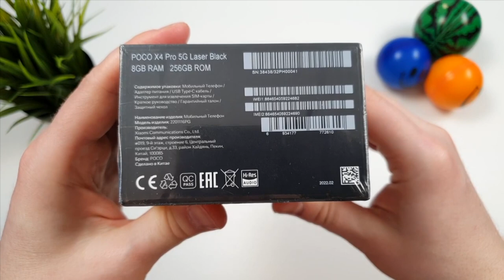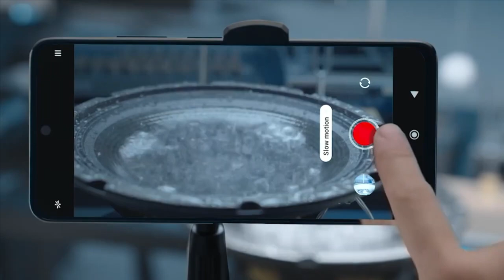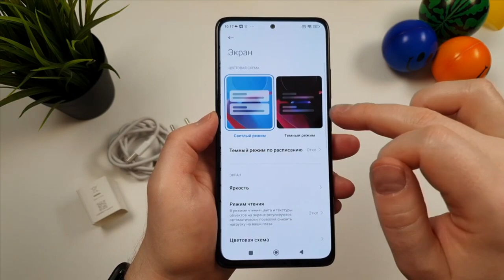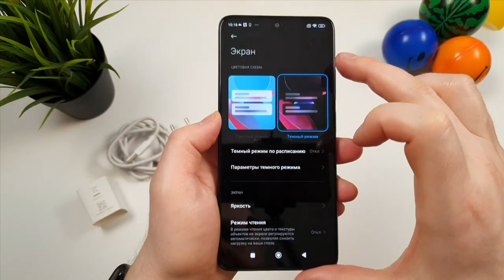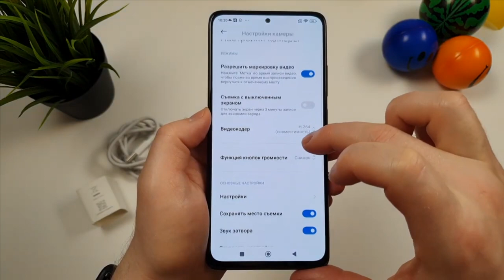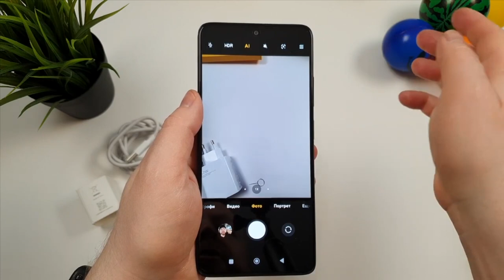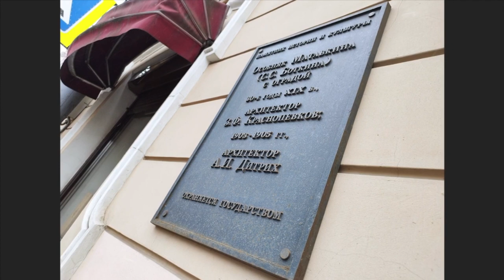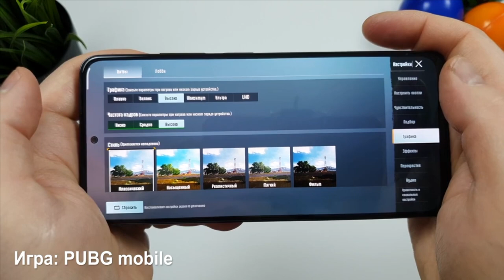Poco X4 Pro 5G, ШИМ ТЕСТ, КАМЕРЫ УДИВИЛИ [Честный Обзор]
Достоинства: дисплей на 120Гц, с минимальным ШИМ.  Зарядка турбо 67Вт. Стереозвук. Линейный вибромотор. Недостатки в обзоре.
00:00 Коротко о главном, характеристики смартфона
02:14 Распаковка и комплектация
03:20 500 руб. в подарок
03:54 Характеристики Poco X4 Pro 5G
04:49 Осмотр внешнего вида
07:36 Х3 ПРО в чехле
08:26 Функционал оболочки
09:08 Настройки, дисплей
11:29 ШИМ тест
13:23 Настройки камеры
16:45 Примеры видео Поко Х3 Про
19:36 Тест фотокамеры
21:06 Игровой тест
21:50 Троттлинг тест
23:21 Подведение итогов